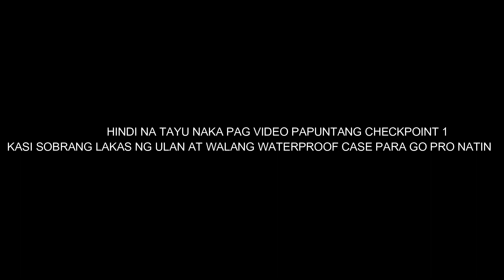1ST CU 1000km KALIGA TEAM ENDURANCE RIDE CHALLENGE 2022 (PART1)|| MOTOSPYN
Wazzup mga kuys share kulang yung experience ko sa endurance ride, pinaka unang sali ko to sa endurance mga kuys kaya sobrang excited ko. Panoorin Nyo nalang to Part 1 mga kuys. Salamat